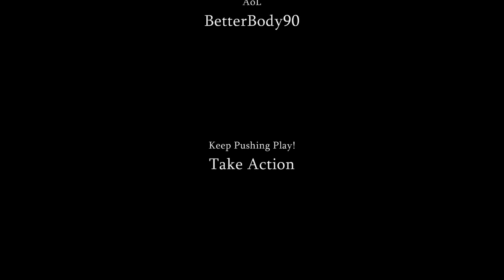P90X "Reloaded" - Does P90X Work?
BetterBody News - Updates, Motivation, Recipes

Day 1 of 90 to answer once and for all the question - "Does P90X Work"

This is my second round of P90X which from now on I will call "P90X Reloaded". This idea was given to me by one of my viewers and it can't be better. I am Reloaded and ready to prove once and for all that p90x works.

Today was Week One, Day One of Classic P90X

Chest and Back + Ab Ripper X

So Does P90X Work? We Will See =)

Independent Beachbody Coach
Jason Croxford aka BetterBody90